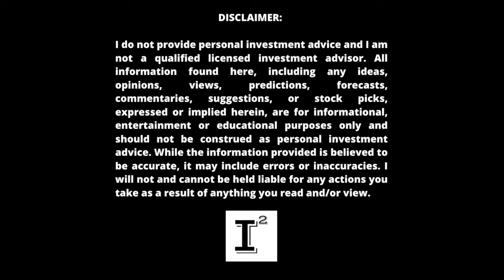Aduro Clean Technologies $ACTHF - DOUBLING UP! 50,550 Shares Strong Going into 2024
adurocleantechnologies stands alone with it's novel hydrochemolytic technology and is garnering attention from multi-billion dollar petrochemical companies. We'll discuss ACTHF stock performance in 2023 and my recent addition of stock in the company.

✅ INVESTOR TOOLS: 🛠